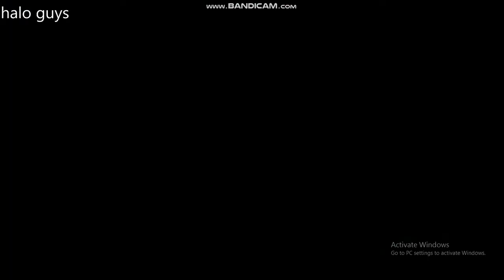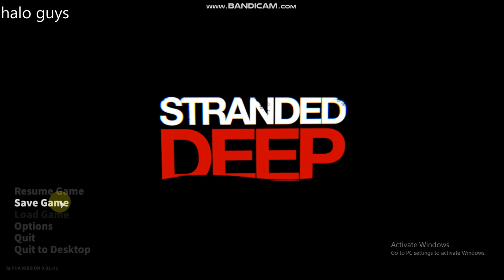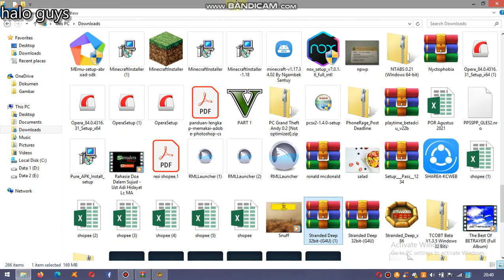stranded deep versi terlama